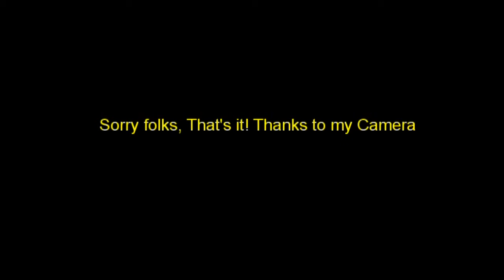Violinist,Guitarist,and Pianist duel @ B-Spot band Nightmoves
B-Spot masquerade Party 2012 October (late upload...Sorry about that fans)
ok we played this song @ sUNSET AND had a small solo duel. You be the judge to hear the riffs.
pianist-marco
guitarist-wayne
drummer-david
bassist-david
violinist-Bliss